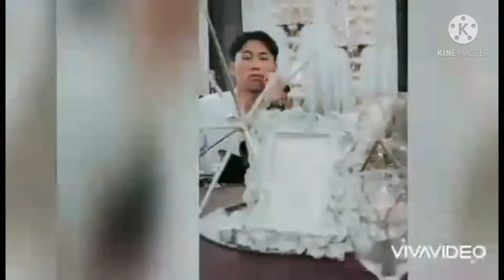Thanks giving of my daughter... The new regular employees... @LEAR Corporation...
Gear in use :
HUAWEI P-30
HUAWEI nova7i